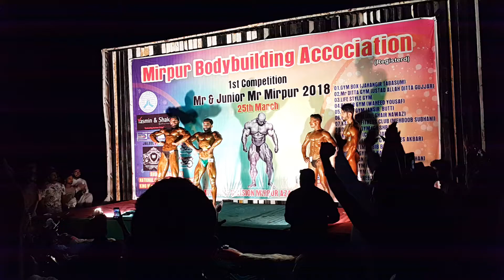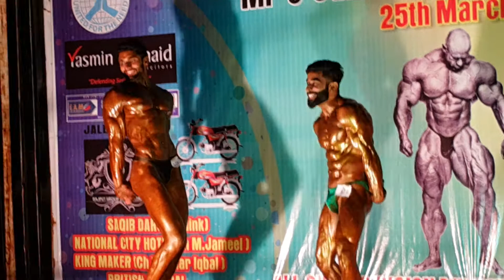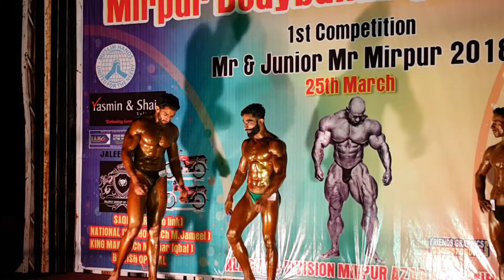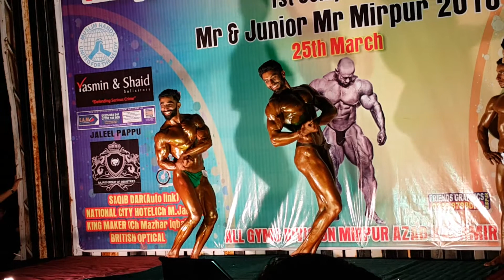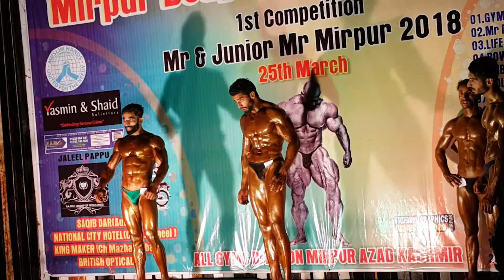Competition for Mr Mirpur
6:57pm 25 March 2018